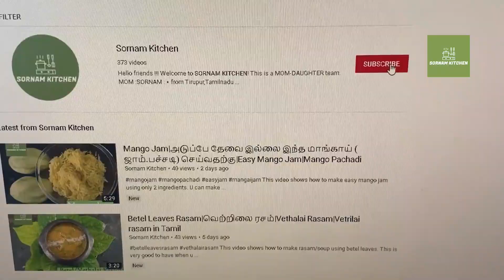வாழைப்பூ கோலா உருண்டை|Vazhaipoo Kola Urundai Kulambu|Urundai Kuzhambu in Tamil|Kola Urundai Recipe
This video shows how to make banana flower balls and gravy to go along with it.